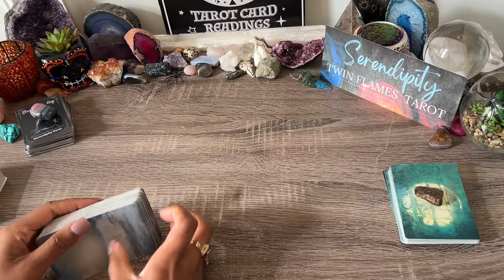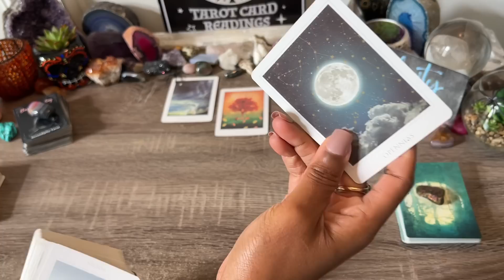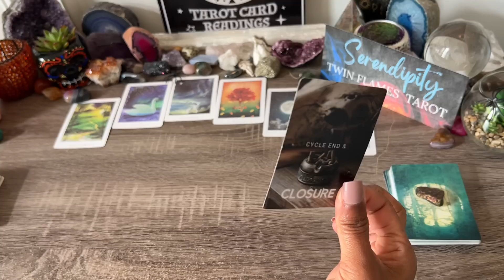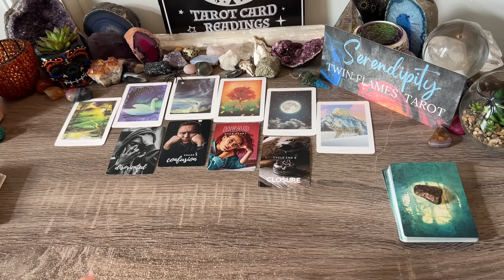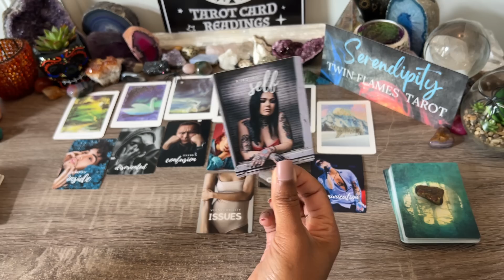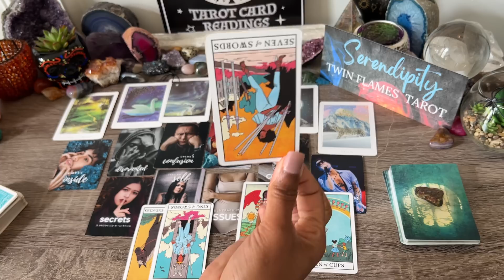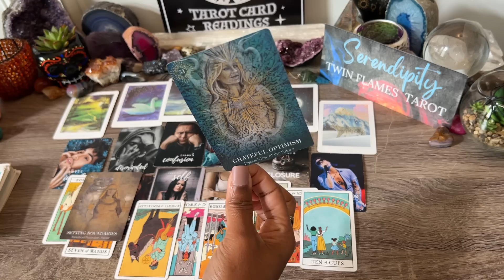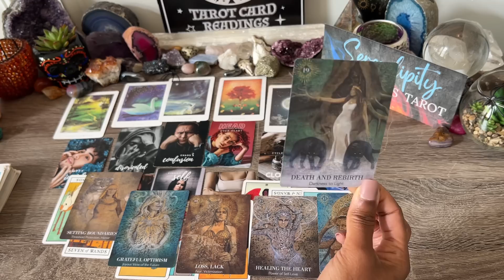IN HOUR OF STILLNESS😓LIFE IS EMPTY WITHOUT YOU❌THEIR DEEPEST DARKEST SECRET💣YOU ARE THEIR PRIORITY🌹